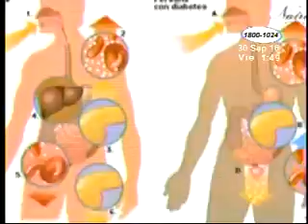El 10% de la población de Nicaragua sufre diabetes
La enfermedad se expresa incluso antes de los 30 años